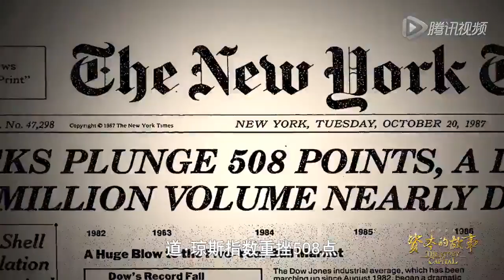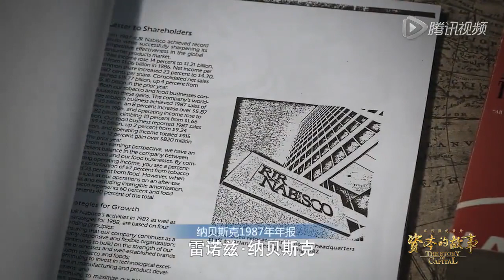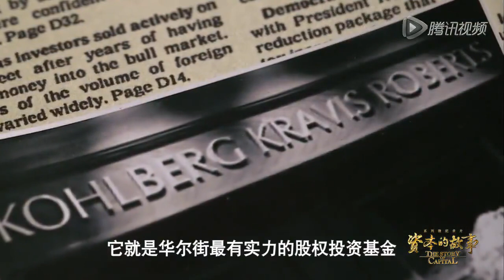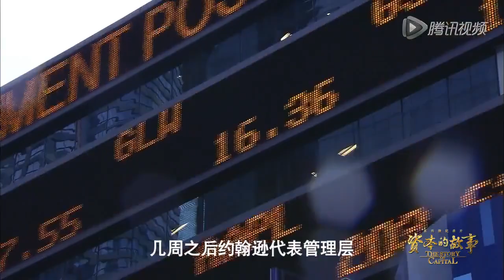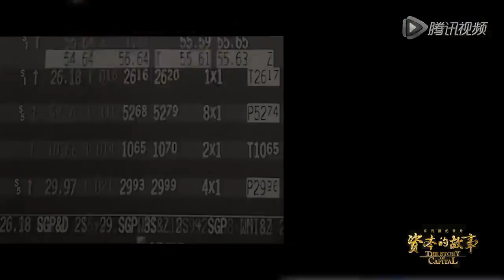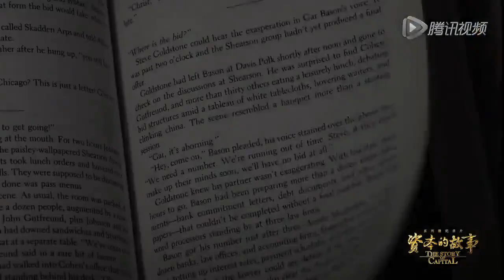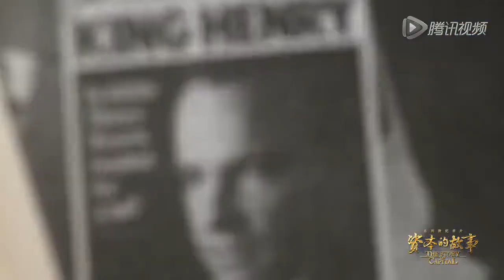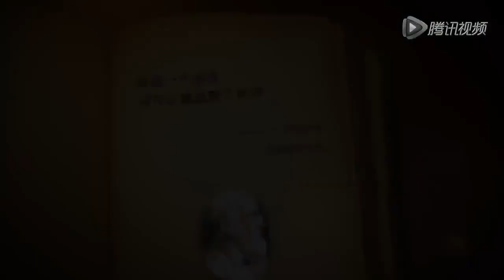【央視紀錄片】《資本的故事》【經典，推薦收藏】第一季第13集：門口的野蠻人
它們遊走於資本市場之間，尋找獵物；垃圾債券是他們的資本利器，憑藉著金融槓桿，它們在華爾街上演著一幕幕小魚吃大魚的併購遊戲。